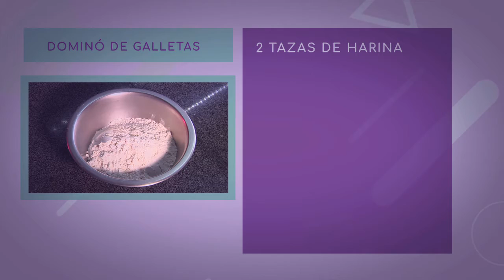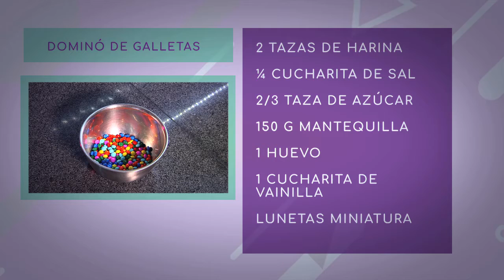DOMINÓ DE GALLETAS